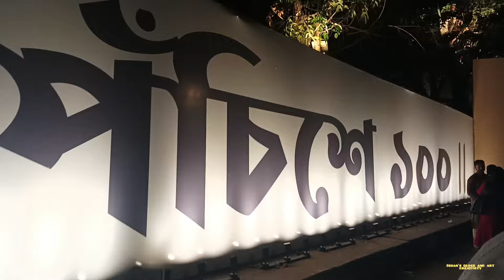Kolkata top 14 Saraswati puja 2024❤❤🔥🔥.Tala Prattay. Shyambazar. Ultadanga.Thanthania. 🔥🔥